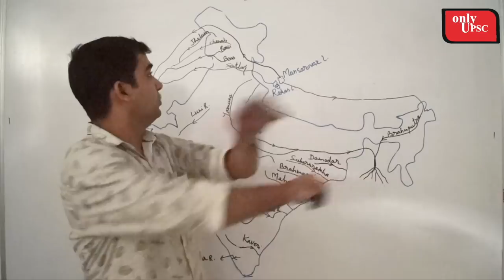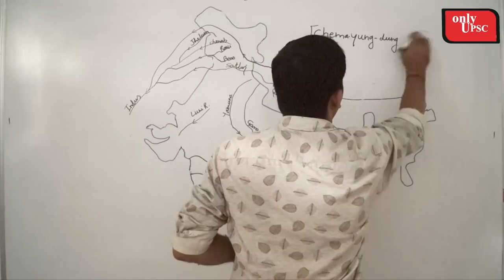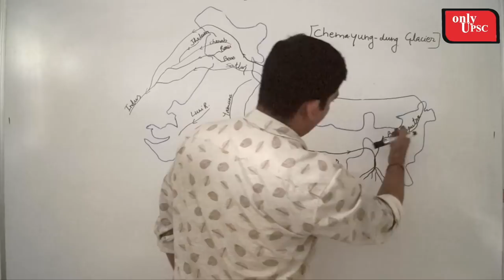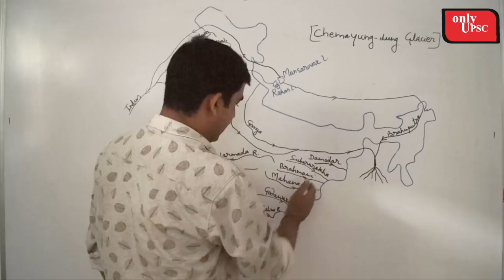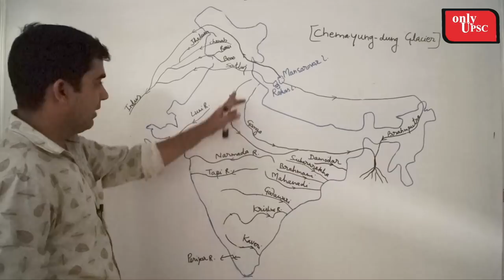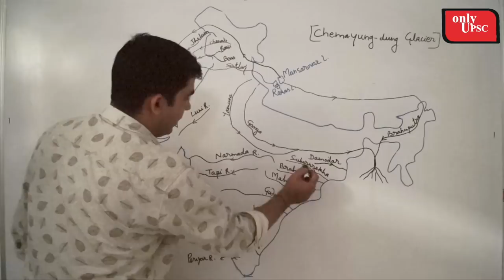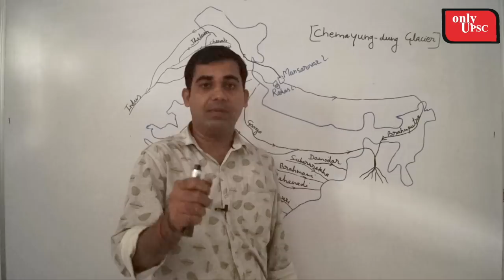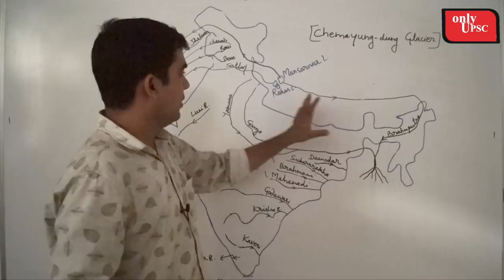LBSSNA जाने की तैयारी | UPSC ऑनलाइन फ्री कोचिंग सेंटर | Geography Lecture 38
About video -

In this video you will find the Lecture related to Essay on the basis of UPSC Syllabus.

Social link -

About channel -